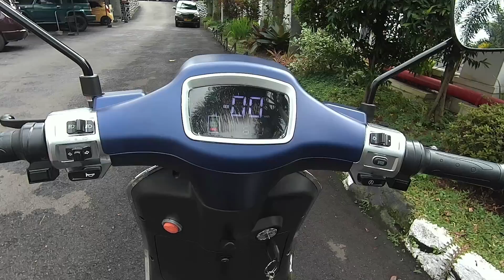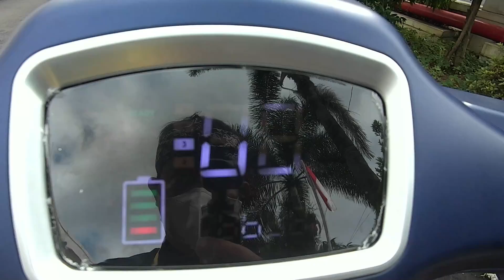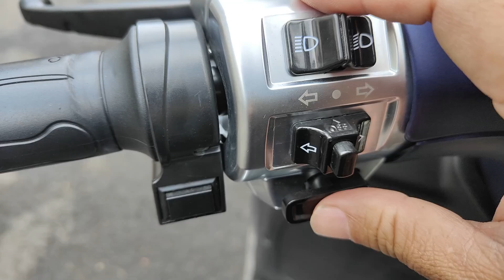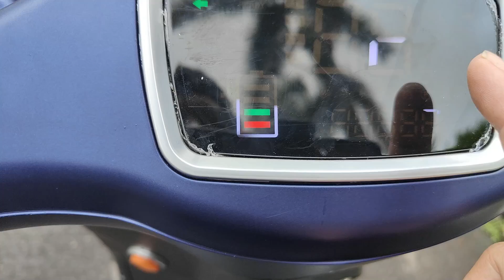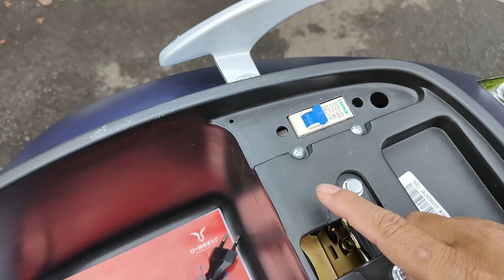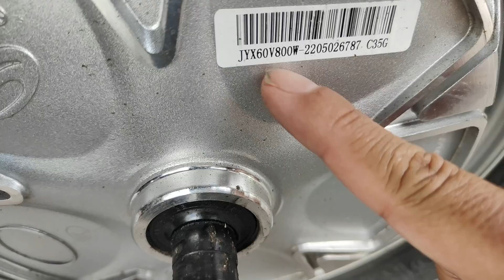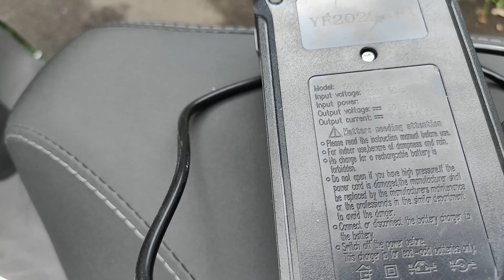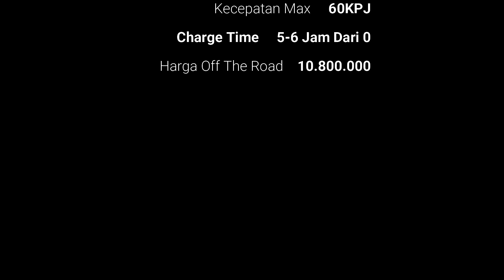Motor Vespa Kok Nga Ada Suaranya. Harganya Murah Tapi Bisa Gaya Mahal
Hai Sobat KW, Ini adalah informasi mengenai Motor Listrik bukan iklan tapi pilihan buat Sobat KW semua
Kali ini kita kedatangan salah satu motor listrik yang sedang naik daun nih. Motor listrik ini menjadi diskusi yang cukup hangat di lingkungan pencinta motor listrik. Karena motor listrik ini mirip sekali dengan motor bensin legendaris yaitu Vespa. Betul motor listrik ini mirtip dengan Vespa, cuma ini listrik Sobat. Motor ini dirakit oleh Uwinfly Semarang,  dengan seri T3.
Vespa Lover motor listrik Uwinfly ini bisa menjadi pilihan jika ingin tetap gaya retro tapi listrik, alias tanpa suara dan polusi tentunya. Soal harga molis ini cukup ramah buat tabungan kamu loh.